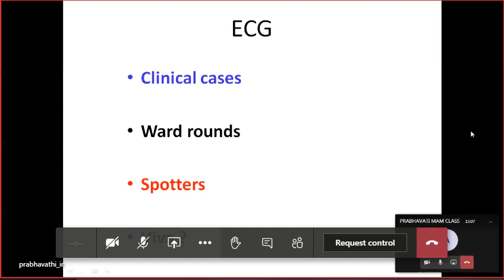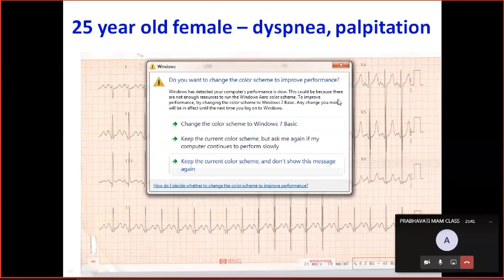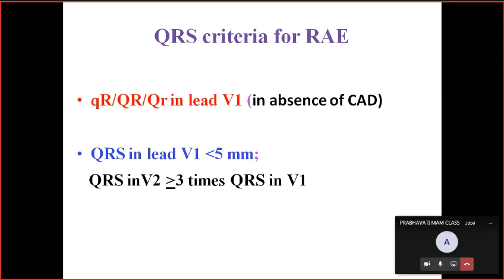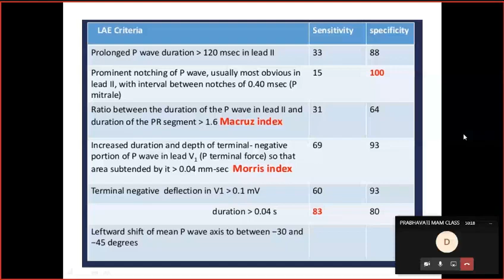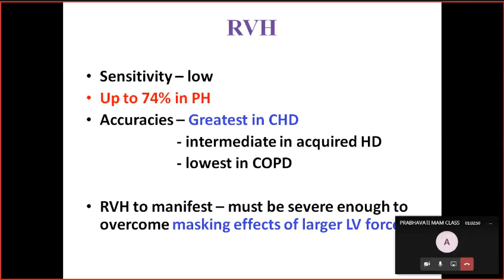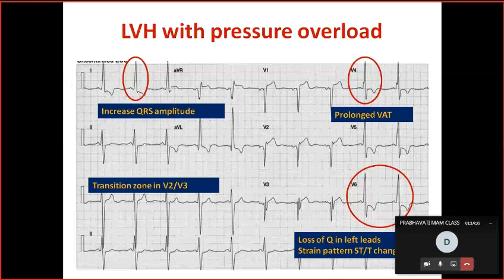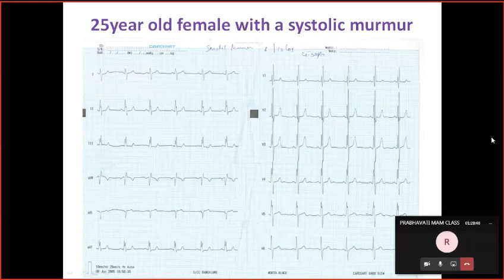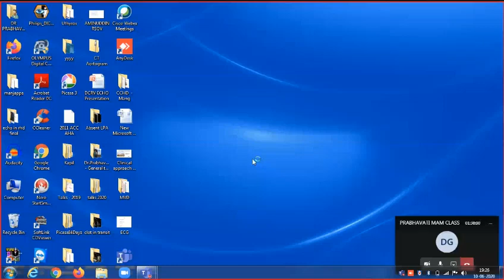Dr Prabhavathi ECG Discussion 10th June 2020 6pm